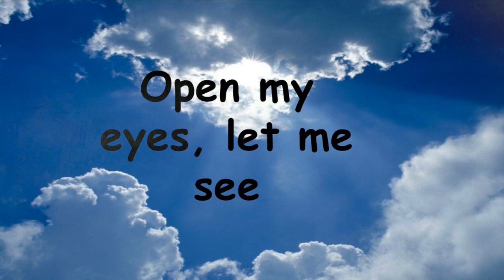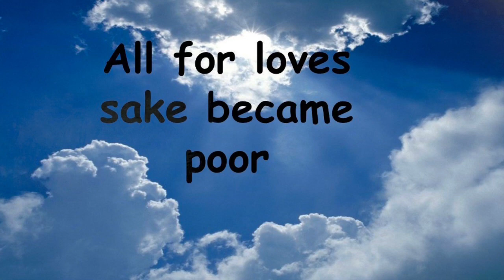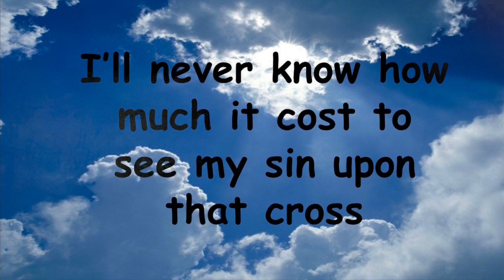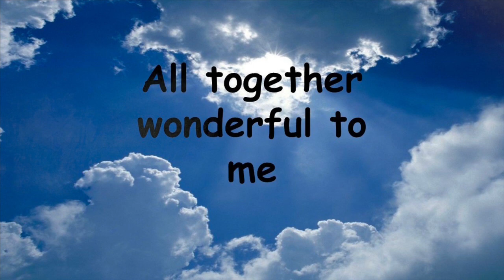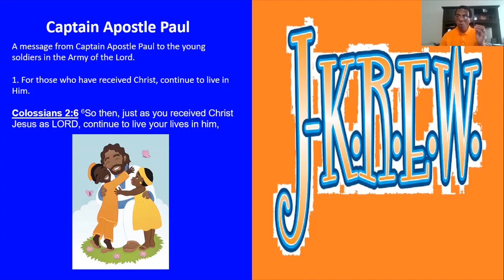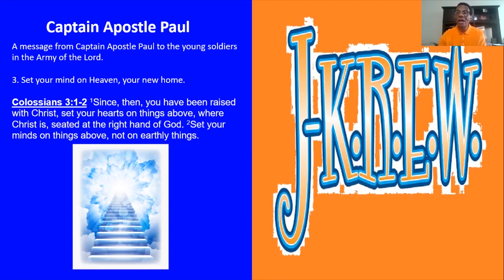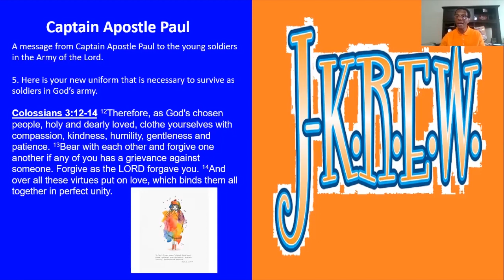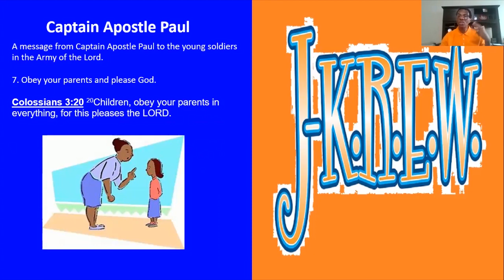JKREW Worship Special Edition | February 21st, 2021